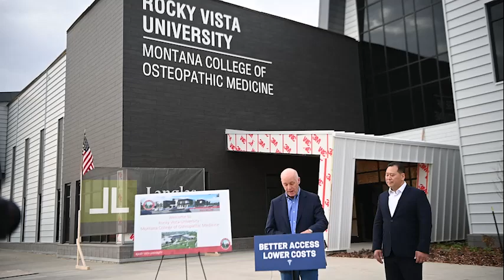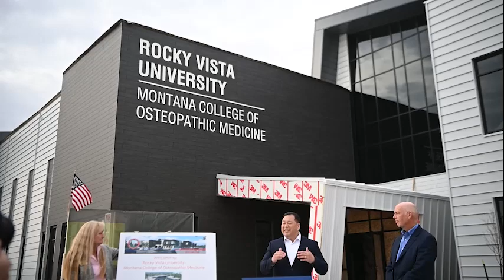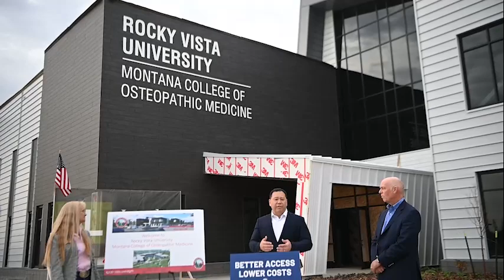Governor Gianforte speaks at Billings’ new Rocky Vista University medical college